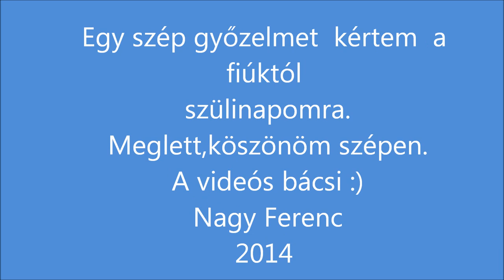Gólok a Hegyeshalmi meccsen 2014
Bodor Gyuri parádés gólja stb